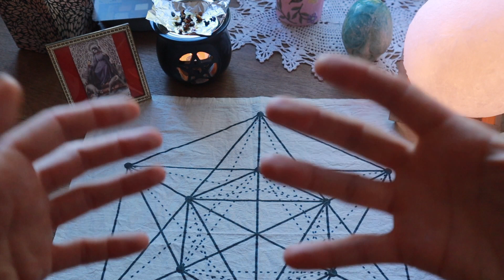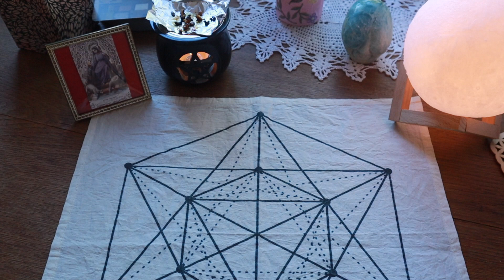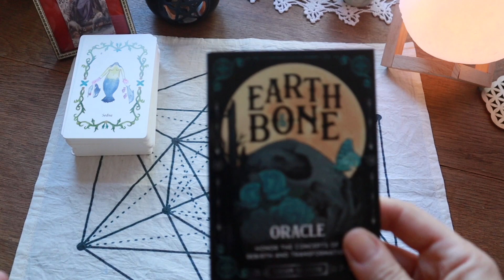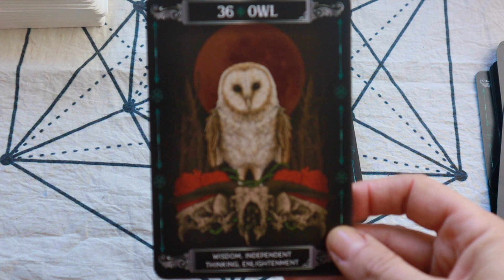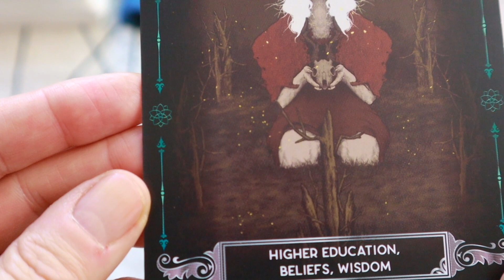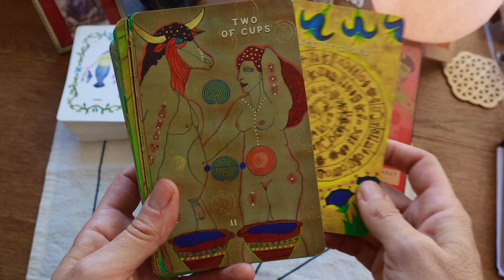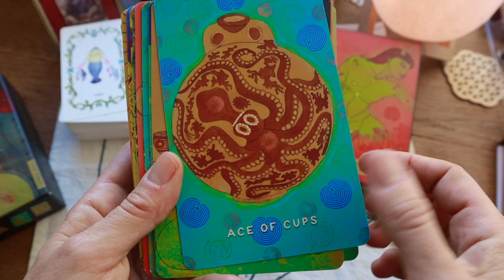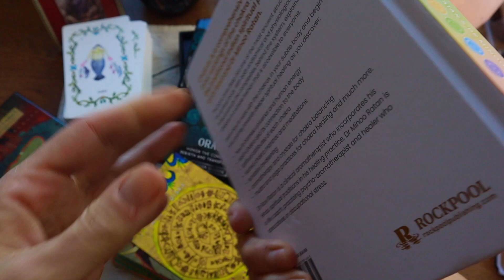Autumn Tarot Table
Red Threads Tarot
Earth and Bone oracle

Creative Tarot Class- How to read multiple decks in one reading